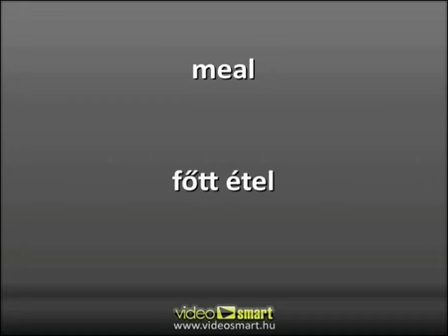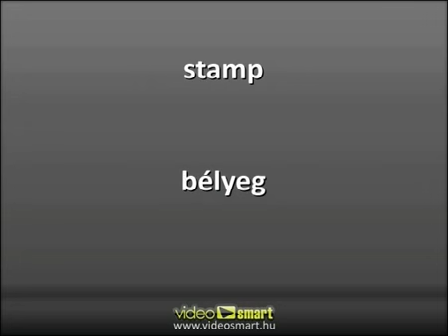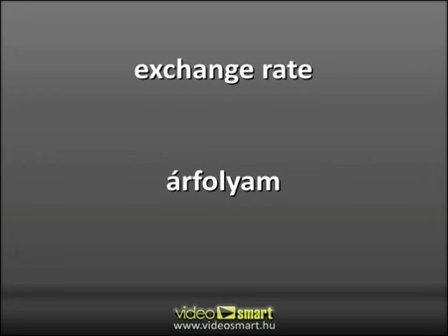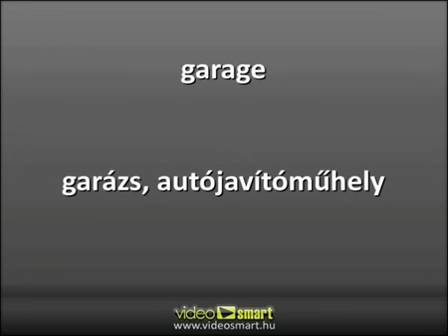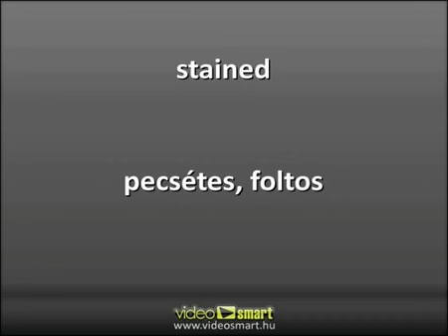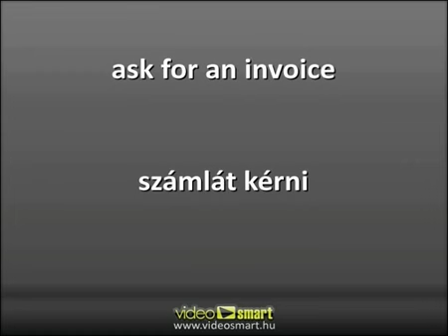Angol alapfokú szókincs gyakorlatok 14/21: Szolgáltatások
- Az alapfokú angol szókincs is tartalmazhat olyan szavakat, melyek eddig kimaradtak a tanulás során. 21 részes gyakorlatunk tizennegyedik tagjában a Szolgáltatások témakört tekintjük át.